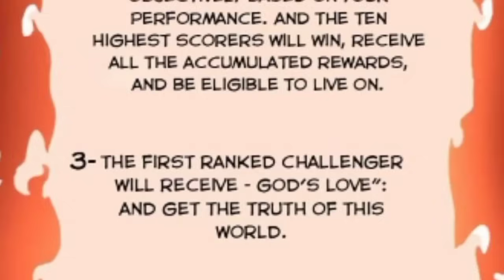He Got Cheat By His Girlfriend...| Part 15| G - Explain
Tag -

                             [Note 📝]

ABOUT US🙂